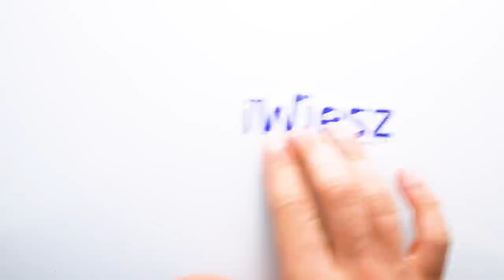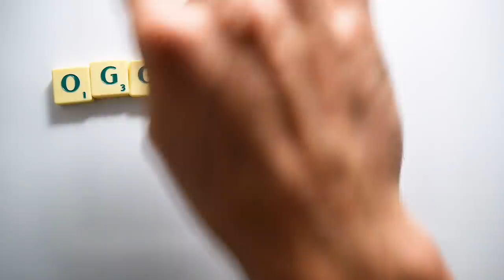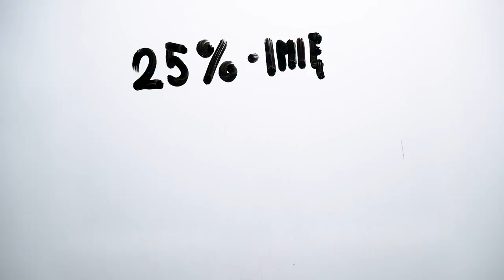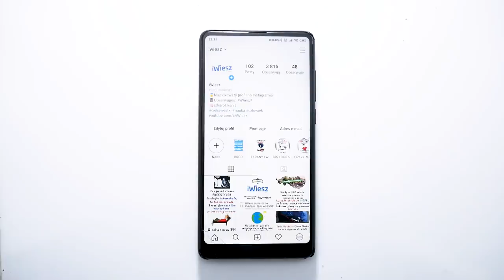Skąd się wzięło Twoje nazwisko?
Oglądasz
Każdy z nas je ma, nie każdy wie, skąd pochodzi. Skąd się wzięło Twoje nazwisko?

SKRYPT ODCINKA:

Najpierw, do oznaczania osób wystarczyło imię. Ich zasób jest jednak ograniczony. By odróżnić od siebie dziesiątki, a nawet setki imienników, nadawano im element dodatkowy - przezwiska i przydomki.

Przezwiska spełniały często funkcję opisową. Osobnika o sporej tuszy, a zarazem bardzo silnego zwano przeważnie Bykiem, Niedźwiedziem lub Zwierzem, innego, uchodzącego w danym środowisku za wyjątkowo przebiegłego i chytrego – Lisem.
Ktoś, kto mieszkał na końcu wsi, lub za rzeką, nazywano Koniecznym, albo Zarzecznym, a wypuszczającego głośne wiatry - Bździochem lub Pierdziochem.

Wśród tej grupy, wyróżnia się też wszystkich Nowaków i Nowakowskich. Najpopularniejsze polskie nazwisko pochodzi od słowa nowy, najczęściej oznaczały człowieka przyjmującego nową wiarę.

Podstawą powstawania dużej grupy nazwisk, były uprawiane przez ludzi rzemiosła.  Klasycznym przykładem jest nazwisko Kowal i jego późniejsze formy, np. Kowalik, Kowalski oraz Kowalczyk. Osoby zajmujące się krawiectwem można było nazwać Krawiec, lub Krawczyk ale też obdarzano je nazwiskami typu: Guzik, Pętelka, Nitka, Igła czy Nogawka. Podobnie szewców nazywano Szewczykami, właścicieli Karczm, Kaczmarkami, a woźnego sądowego, bądź szkolnego, Woźniakiem.

Wielka liczba nazwisk została utworzona od wyrazów pospolitych. Część tych nazwisk brzmi tak samo jak ich pierwowzór, np. ogórek (warzywo) i Ogórek (nazwisko). Natomiast druga część tego zbioru została wzbogacona o przyrostki, np. grzyb i Grzyb-owski, bądź Kamień i Kamiński, Kamieński.

Wśród tysiąca najpopularniejszych polskich nazwisk, 25% pochodzi od Imienia.  Część takich nazwisk mogła powstać w wyniku nazywania kilkorga dzieci jednego ojca jego imieniem, np. Adamy (od imienia ojca: Adam), Jany (od imienia ojca: Jan). Gdy Adamy, Jany, Kuby i Piotry osiągały dojrzałość, urobione miano dołączało do imienia i stawało się nazwiskiem.

By ułatwić odróżnienie imienia od nazwiska, czasami stosowano przedrostki, stąd pochodzą nazwiska Adamski, Szymański, Jankowski, Wojciechowski, Piotrowski, Pawłowski, Michalski. Nazwisko złożone z imienia, mogło też pochodzić od świętego patrona

Kolejną popularną grupą są nazwiska od miejscowe - najczęściej związane z pochodzeniem właściciela. Przykłady, to Mazur, Górski, Potocki.

Nazwiska od miejscowe, szczególnie te zakończone na -ski, -cki, -dzki mogą skrywać szlacheckie pochodzenie! Za pomocą tych końcówek, czyli formantów, tworzono nazwiska szlacheckie już od średniowiecza. Pochodziły one od nazw ziem, którymi władała rodzina. Tarnowski, Zamojski, Wiśniewski, to właściciel z Tarnowa, Zamościa bądź Wiśniewa. Wśród najpopularniejszych polskich nazwisk o takim źródle znajdziemy też Dąbrowski, Zieliński, Jabłoński, Jankowski, Szymański, choć dwa ostatnie mogą mieć źródło w imionach, odpowiednio Jan i Szymon.

Nazwiska zakończone na -ski, -cki, -dzki przez lata były uważane za społecznie "lepsze". Szlachta broniła do nich dostępu, tak długo jak było to możliwe, ale z biegiem lat, formanty upowszechniły się także w niższych stanach - mieszczan, a najpóźniej chłopów.

Ostatnią grupą nazwisk, są nazwiska zagraniczne. Nasi przodkowie, mogli przywędrować do polski z całego świata. Ich nazwiska były często polonizowane. Tak też Niemiec Muller stał się Millerem, a Schultz, Szulcem. Niemieckie pochodzenie skrywają też nazwiska, Nycz, Kruger, czy Linda. Poza niemieckimi, w Polsce występują często nazwiska pochodzenia rosyjskiego, czeskiego, litewskiego, żydowskiego i ukraińskiego.

Twoje nazwisko jest wynikiem długiego procesu opartego nadawaniu przezwisk i przydomków  z uwagi na cechę któregoś z Twoich przodków, albo całej rodziny. Jego pochodzenie  może być dużo bardziej zakręcone niż Ci się wydaje, bo w różnych społecznościach - szczególnie tych oddalonych od siebie o setki kilometrów - słowa mogą mieć różne znaczenie. Lokalne społeczności, które nadawały przezwiska, mogły się od siebie diametralnie różnić.

Dlatego osoby o tym samym nazwisku mogą nie mieć ze sobą nic wspólnego
Nazwisko Wójcik ma na przykład 8 niezależnych źródeł. Mogło pochodzić od nazwy miejscowości, słowa wójt, zdrobnienia imienia Wojciech, bądź słowa wojak, nazwy ptaka, gry dziecięcej, albo niemieckiego słowa "Voget", bądź "Vogit" oznaczającego adwokata i wójta.  Podobnie nazwisko Lewandowski, które może pochodzić od Lawendy, lwa, bądź Lewitów.

Ale bez względu na to, jak brzmi Twoje nazwisko
Zadbaj, by ludzie wypowiadali je z szacunkiem